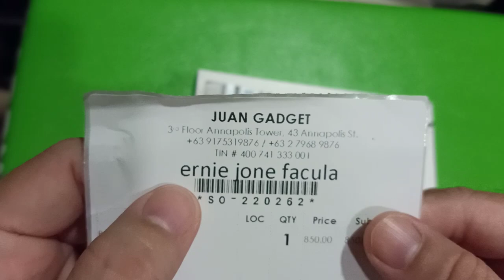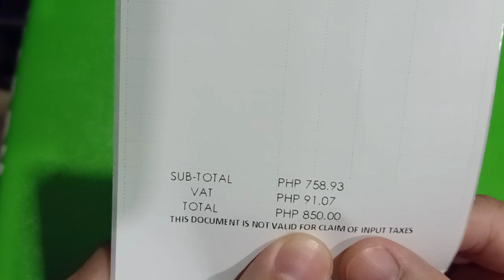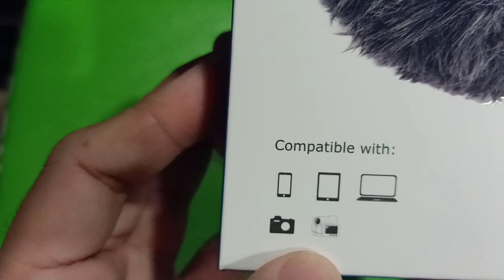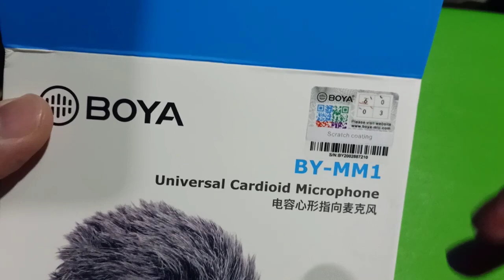UNBOXING Boya by MM1- Universal Cardioid Microphone (2020)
Samahan nyo akong mag unbox. Share your thoughts sa item at wag kalimutan magLIKE, COMMENT and SHARE.